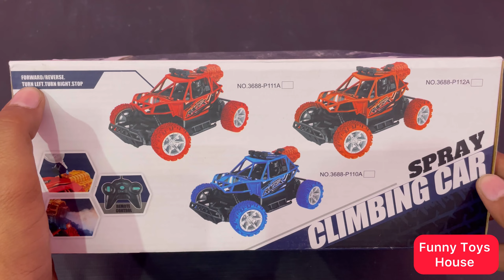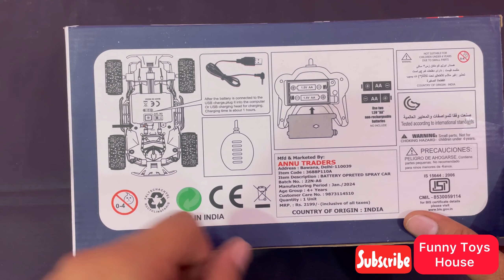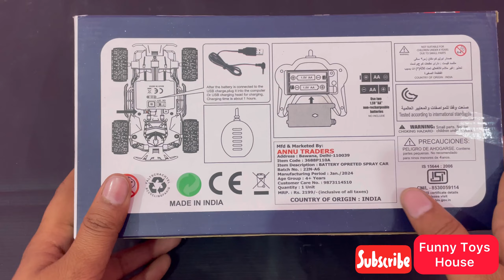"Spray Climbing Car Toys: A Fun and Exciting Adventure for Kids!"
Today, we're thrilled to introduce you to the amazing world of spray climbing car toys. These innovative toys bring a whole new level of excitement to playtime, with their ability to climb walls and defy gravity. Join us as we unbox, review, and demonstrate the incredible features of these toys. Whether you're a parent looking for the perfect gift or a kid eager to explore the wonders of spray climbing cars, you're in for a treat!